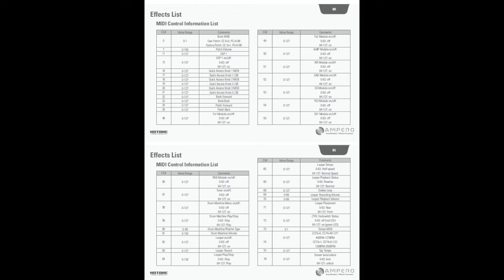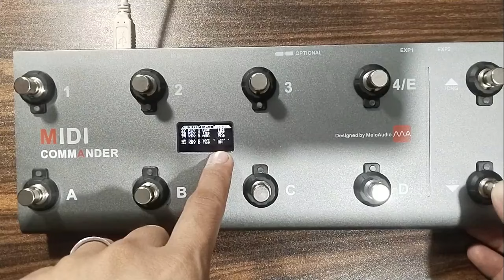TUTORIAL : AMPERO MINI ll MELO AUDIO MIDI COMMANDER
TUTORIAL : AMPERO MINI MELO AUDIO MIDI COMMANDER